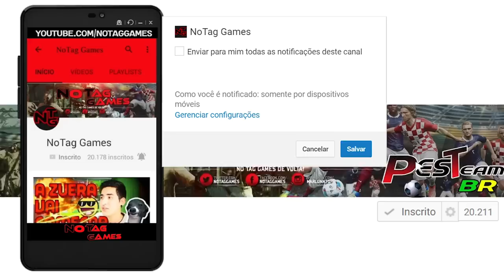⚽ BALE PELO POGBA | NEYMAR POR 4 JOGADORES NO BARÇA E PACOTÃO DE REFORÇO REAL MADRID!